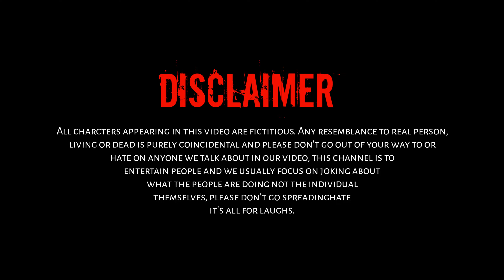Yaari | A serious story | Be5 Vines | Be5 Team